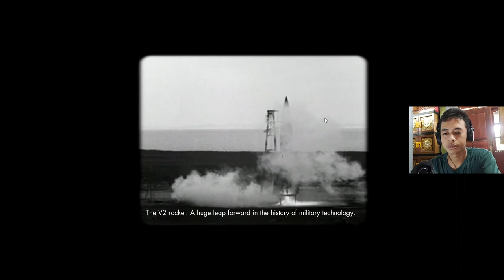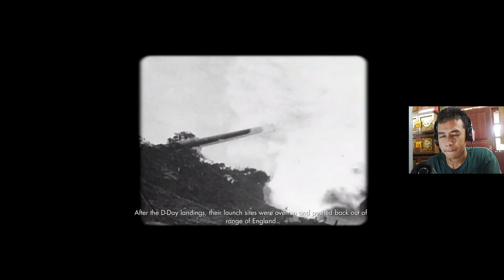Menggagalkan Negosiasi Musuh - Sniper Elite V2 Remastered Indonesia - Part 1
Kembali lagi di Channel Arya Prayoga, kali ini kita bermain game Sniper Elite V2 Remastered, di sini kita berperan sebagai penembak jitu yang harus menyelesaikan semua misi yang ada. Menurut gw game ini memiliki latar cerita yang hampir sama dengan game Call of Duty: World at War yaitu di PD 2. Menurut gw game ini bagus dan semoga kalian suka ya hehe.

Kalo kalian punya duit lebih, kalian bisa bantu gw buat nyicil beli part-part PC

Terimakasih untuk kalian semua yang sudah nonton vidio ini, jangan lupa kalian klik tombol like jika kalian suka, dislike aja kalo kalian gak suka.

SLEKETEP!🗿